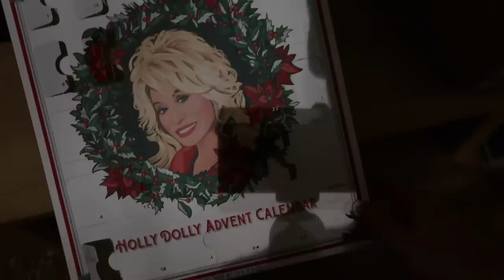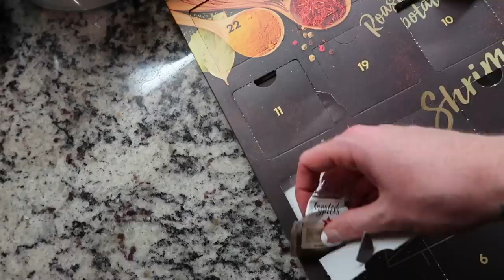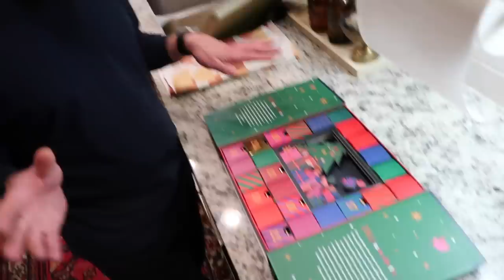2021: Vlogmas Day 16